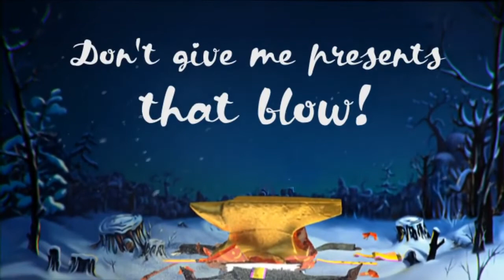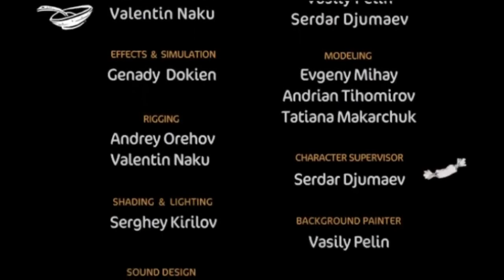🎬 Santa & Dji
๖ۣۜMerry ๖ۣۜChristmas - ๖ۣۜGiáng ๖ۣۜSinh an lành, ấm áp & hạnh phúc bên gia đình các con nhé!